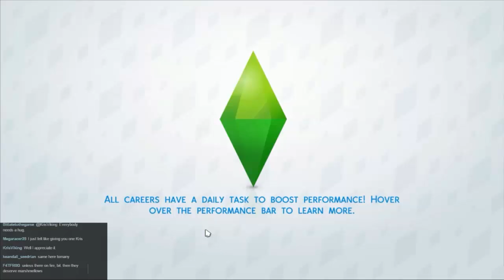The Sims 4, Episode 5 - Damien, Casanova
Damien's thoughts, inevitably, turn to love. Something that adds terror to romance!

To vote for what I play during the next livestream please go . Don't forget to vote even if you don't watch the livestream, it will be put up on Youtube too!